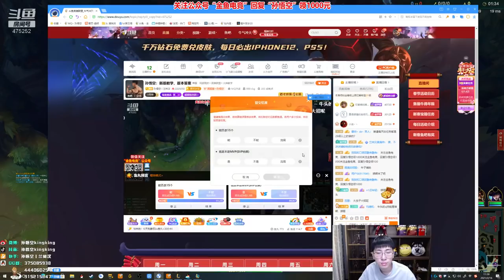【猴哥】蘭林漢悟空：牛頭輔助 國服 先禮後兵 過年好（20210217P2）